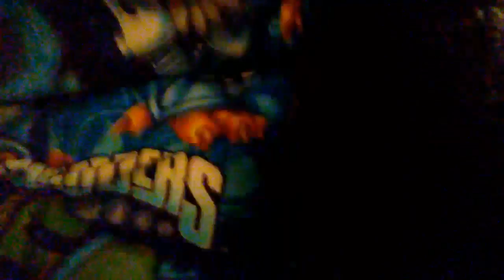I'm bord video (I'm so booooooord)